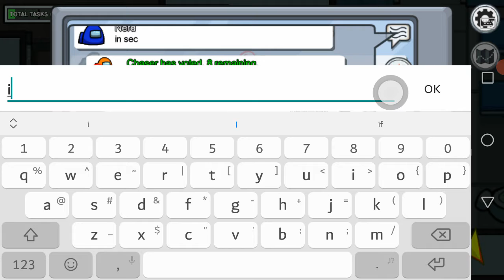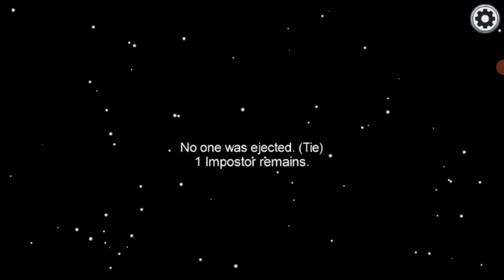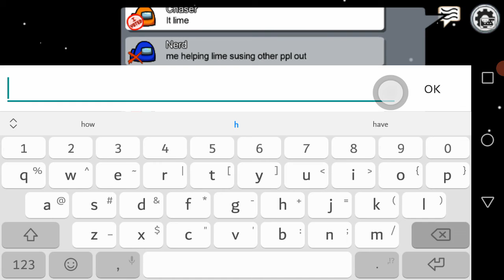Amoung us skelt map game play 4